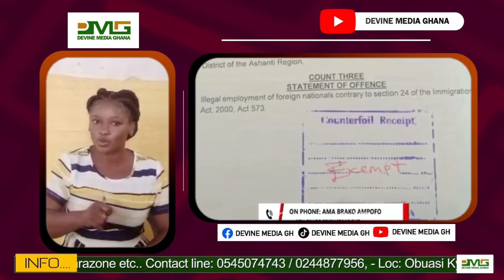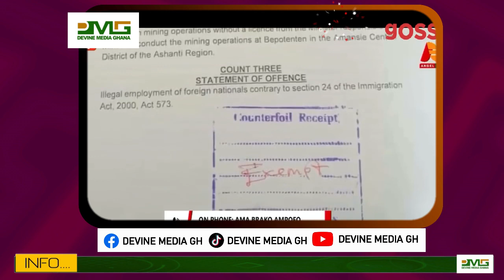Galamsey Queen Aisha Huang Jailed 4yrs After Ghanaians Got 4yrs & 6 Months, Fined GHC48K 10/12/23